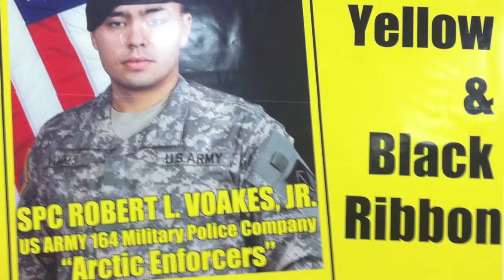Copy of Spc. Robert L. Voakes Jr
Escort of United States Army Specialist Robert L. Voakes, Jr. as he returns home.